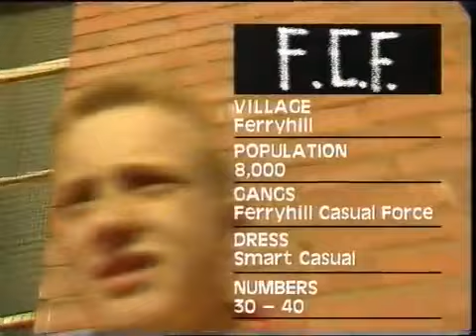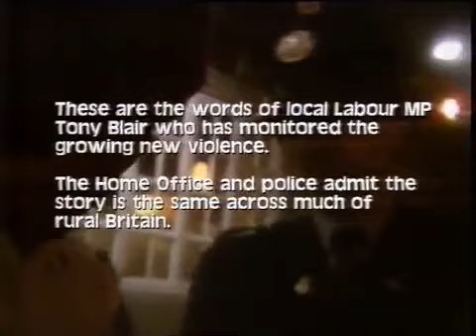Chilton Trojans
Highly misleading documentary by channel 4 programme  Network 7